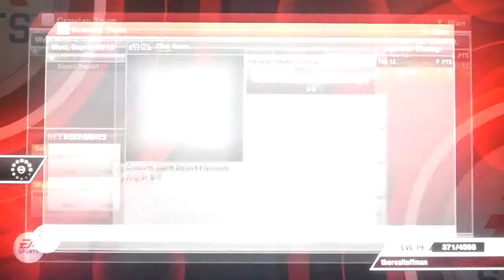Fifa 12 Crawley Playthrough - Part 186